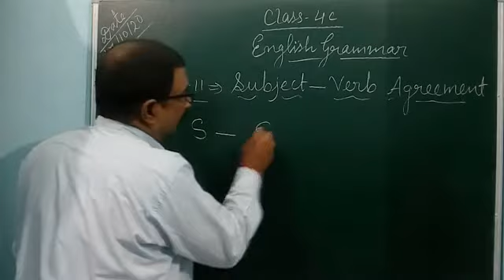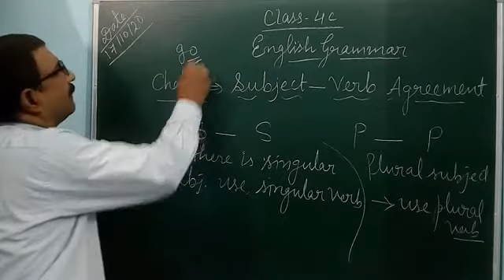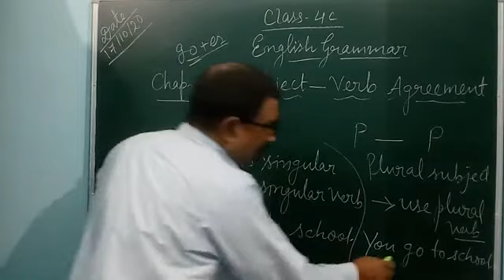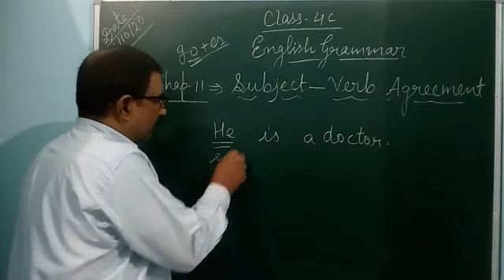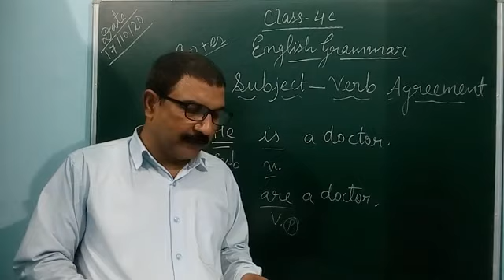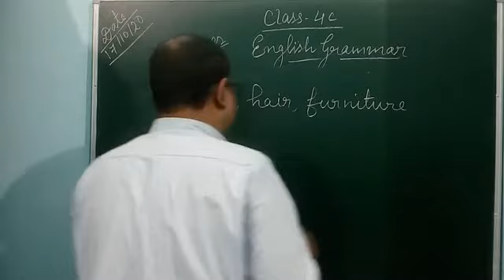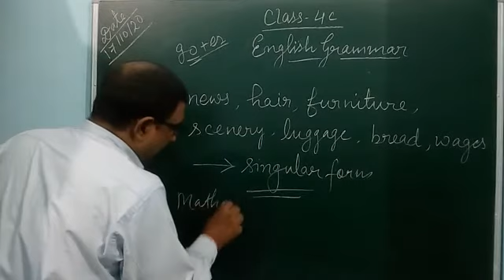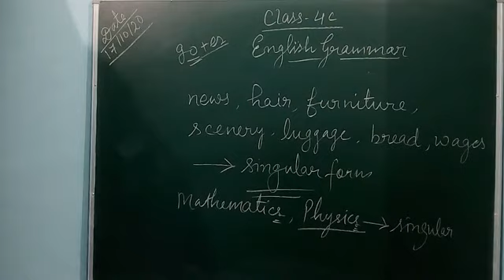English Grammar 4 Subject - Verb Agreement